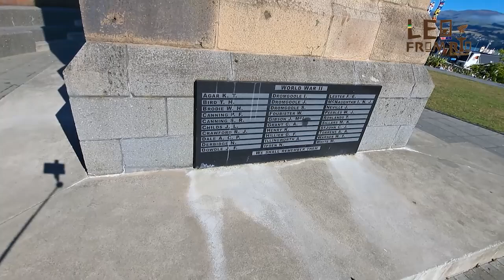CONHEÇA ESSA FANTASTICA CIDADE PORTUARIA DA NOVA ZELANDIA